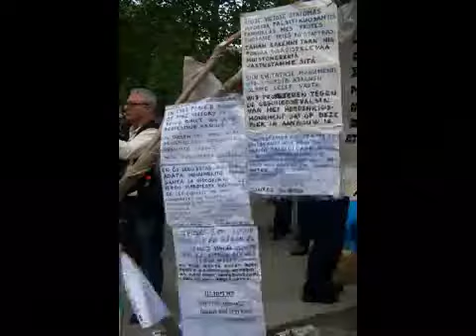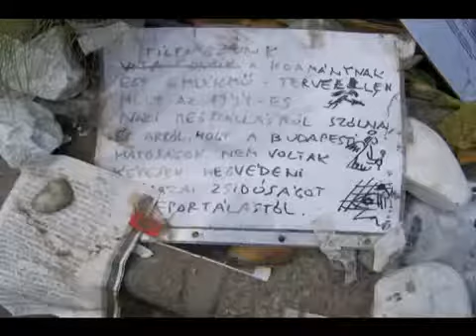Budapest 2017. május 1. Majális és summázat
Május elsején általában majálist szokás tartani, hol sörrel-virslivel, hol májusfával, akad, ahol felvonulnak, másfelé csak ellazulnak a fáradt emberek -- majális volt a Szabadság.

2017.Május 1. Budapest Mécs Imre tér (Szabadság tér) EU sajtótájékoztató.

Gyurcsány Ferenc, a Demokratikus Koalíció elnöke, mondott beszédet a DK központi majálisán, a Városligetben.